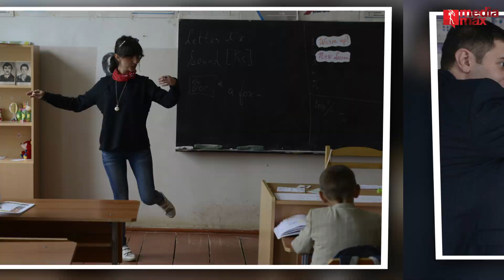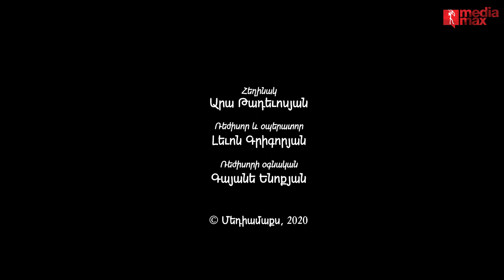«Կարմիր թել» Լարիսա Հովաննիսյանի հետ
Մեդիամաքսի տնօրեն Արա Թադեւոսյանը զրուցում է «Դասավանդի'ր, Հայաստան» հիմնադրամի հիմնադիր եւ տնօրեն Լարիսա Հովաննիսյանի հետ: «Կարմիր թելը» կրթությունն է: Զրույցը ձայնագրվել է 2020թ. փետրվարի վերջում՝ մինչեւ կորոնավիրուսի տարածումը Հայաստանում: Ստեղծված ճգնաժամը ավելի է կարեւորում կրթության դերը Հայաստանի կյանքում:

Ահա թե ինչի մասին ենք զրուցել.

00:00 - սկիզբ
0:45 - ուսուցիչ-առաջնորդների օրինակին հետեւելու տարբերակը
2:15 - ծրագրի ընդլայնման հեռանկարներն ու դժվարությունները
3:50 - ուսուցիչ-առաջնորդների ամսական աշխատավարձը
5:00 - նվիրատվությունները կարեւոր են, բայց միակ խնդիրը չեն
6:51 - ռազմավարությունը փոխվել է
8:05 - «հին» եւ «նոր» ուսուցիչների հարաբերությունները
10:24 - հիմնադրամի նախկին ղեկավարներից մեկը՝ ԿԳՄՍ փոխնախարար
14:45 - ego-ն եւ մասնավոր կրթական ծրագրերի համագործակցությունը
17:36 - պետության «հովանոցը»
20:38 - երբեք չենք հավակնել պետական գործառույթներ ունենալ
22:10 - մարզերի երեխաների պայմանները եւ հնարավոր հուսահատությունը
23:54 - ամեն երեխա ներուժ ունի
24:58 - հաջողության բանաձեւի փոփոխությունը
25:38 - կրթության բովանդակությունը եւ Մոնթեի մասին շարադրությունը
27:20 - սիրելի ուսուցիչ Ժաննա Ալեքսաnդրովնան
30:00 - երկու տարի Արիզոնայի դպրոցներից մեկում
31:35 - կյանքի գործն ու ապագան